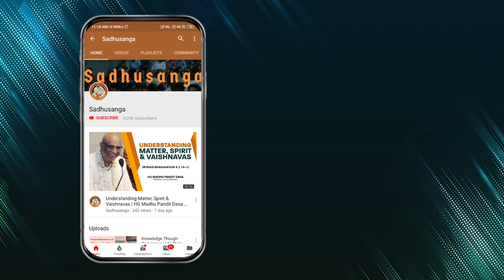Why Cultivate Spiritual Desires? | HH Stoka Krishna Swami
His Holiness Stoka Krishna Swami has been serving the mission of Srila Prabhupada as a full-time missionary with ISKCON Bangalore since 1989. He had a vast experience in the professional field before joining the movement. Having served as the president of ISKCON Mysore, he later headed the activities of Hare Krishna Movement, Chennai. He is now serving as the member of the Governing Body Commission, HKM.
In addition, he is also involved in training and counseling full-time missionaries at the temple. His Holiness Stoka Krishna Swami is a good singer of Vaishnava songs, and also an expert at reciting scriptural verses and Vedic mantras with proper accent and meter.
He is noted for his lectures, which exhibit great depth of his knowledge in the philosophy of Krishna Consciousness. He is adept in satisfying the spiritually inquisitive minds. He is also conducting the Bhakti Shastri course for devotees all over India through Skype sessions.